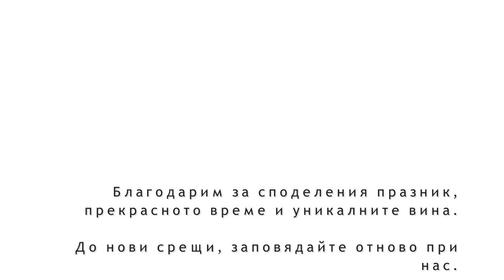Midalidare Etate 14 02 2016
Празника Трифон Зарезан в Мидалидаре Естейт.